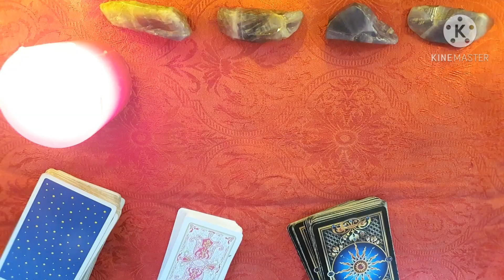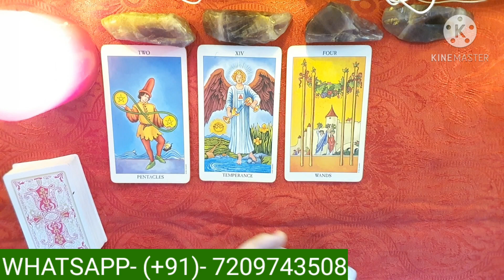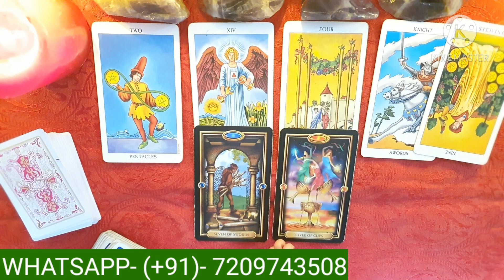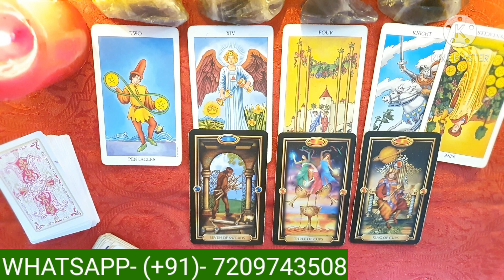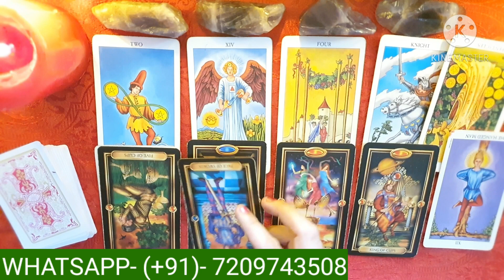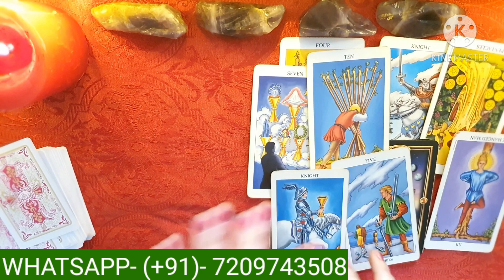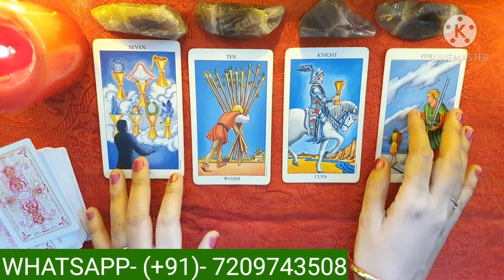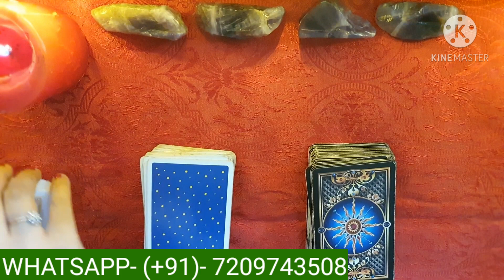👫❤️NEXT 15 DAYS MEIN APKE RELATIONSHIP MEIN KYA HOGA?💫💗 BY POORNIMA SINGH 🔮🙏